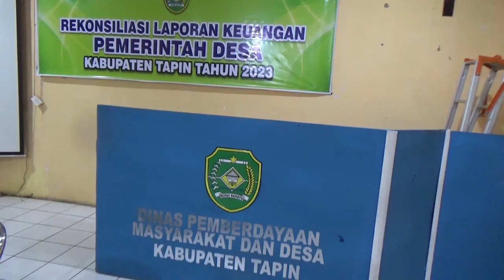REKONSILIASI LAPORAN KEUANGAN PEMDES KAB TAPIN TAHUN 2023 OK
GUNA MEMASTIKAN DATA YANG AKAN DI KONSULIDASIKAN KEPADA PEMERINTAH PUSAT SUDAH SESUAI / MAKA DINAS PEMBERDAYAAN MASYARAKAT DAN DESA KABUPATEN TAPIN / GELAR REKONSILIASI LAPORAN KEUANGAN YANG DILAKSANAKAN SELAMA 12 HARI // BERIKUT LIPUTANNYA //